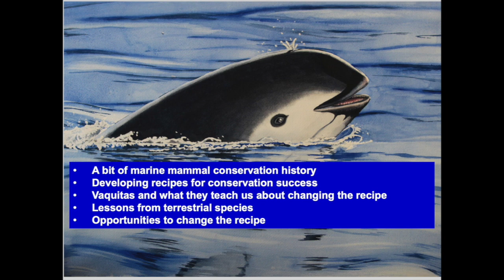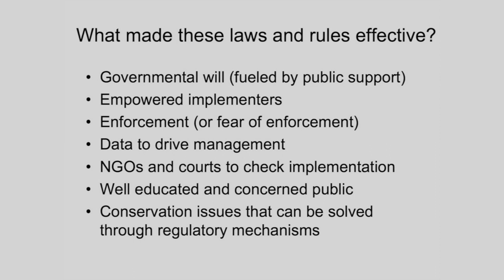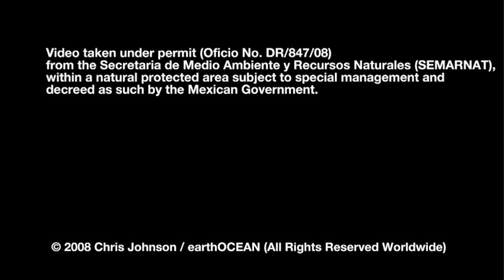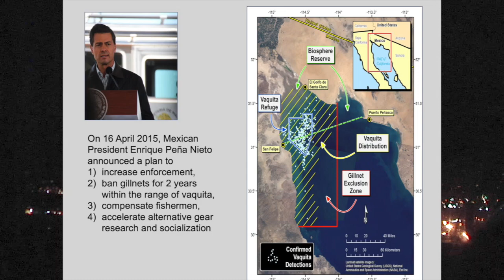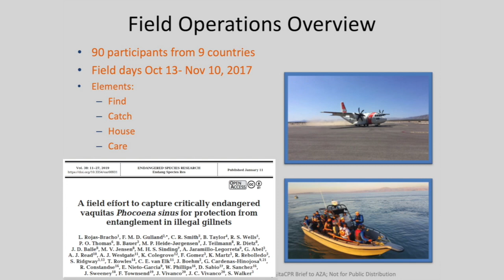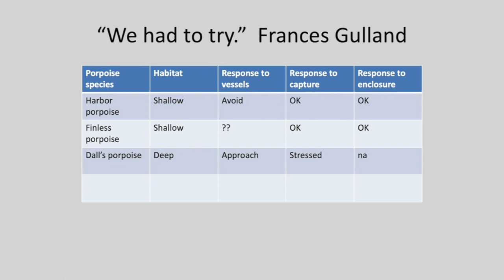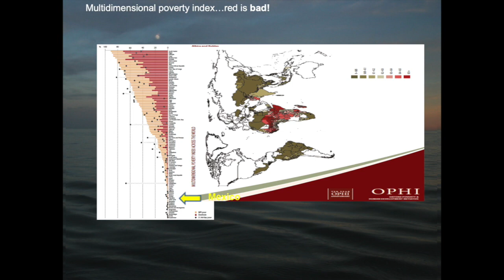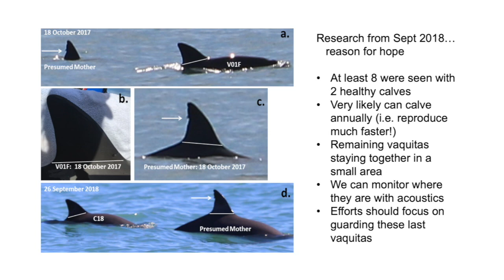Vanishing Vaquitas, Dr. Barbara Taylor | Tumamoc Hill Lecture Series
Vanishing Vaquitas: Lessons from a humble porpoise

Dr. Barbara Taylor, UA NOAA Southwest Fisheries Science Center

Please join us for the Desert Lab's timely and important Spring 2019 lecture series, La Vaquita Marina: Where do we go from here?
In Collaboration with CEDO, Intercultural Center for the Study of Deserts and Oceans celebrating their 40th anniversary, we will present five lectures that tell the story of the world's most endangered marine mammal. You will hear the experts on this topic from Mexico and the United States explore across multiple perspectives what lessons we can learn from an intertwined web of science, local and global economics, politics, black markets, and conservation. What can be taken from this dire situation for future conservation? Where does the middle ground exist and how do we get there?

In this opening talk Barbara will set the stage of who the vaquita is and why it is on the brink of extinction.

Barb has been doing field research with marine mammals since 1978. She has designed and published surveys on harbor porpoises, vaquitas and finless porpoises. Her first vaquita publication was in 1991 on the difficulty of monitoring vaquitas because of the low precision of visual surveys. After witnessing the extinction of the Chinese River dolphin, she returned with the resolve to come up with improved scientific methods to monitor vaquitas. She is a member of CIRVA, the Mexican Presidential Commission on Vaquita, the steering committees for the acoustic monitoring project and ongoing surveys, co-chairs the expert panels to analyze the acoustic monitoring data and survey data. She works for the Southwest Fisheries Science Center, NOAA Fisheries as the Program Leader for marine mammal genetics. She also chairs the Conservation Committee for the Society of Marine Mammalogy and leads the assessment of cetacean listing for the IUCN.